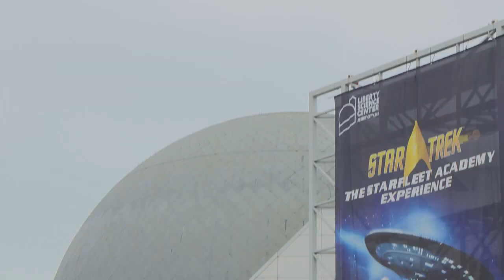Jersey Matters - Home to the Largest Planetarium in the Western Hemisphere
New Jersey makes headlines, as they open one of the greatest planetariums in the world.